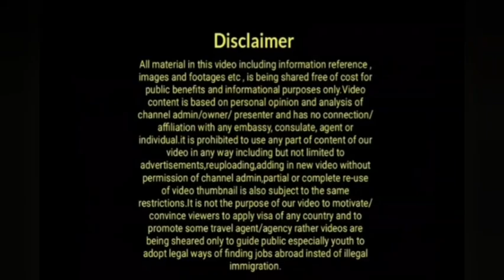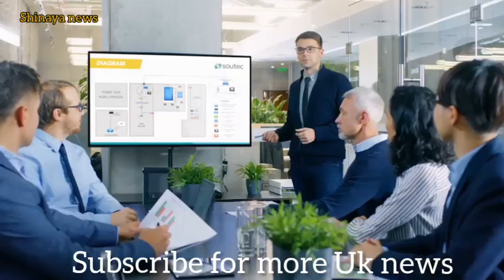Uk Today Latest Updates|Latest Uk Immigration News|Uk Illegal Immigrants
illegalimmigrants Uk